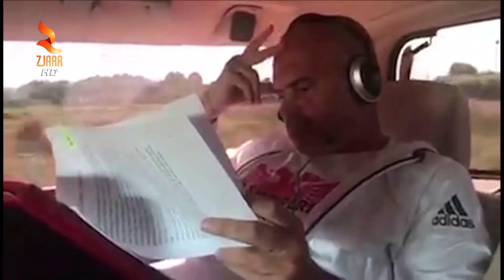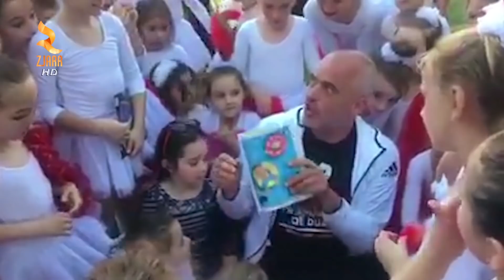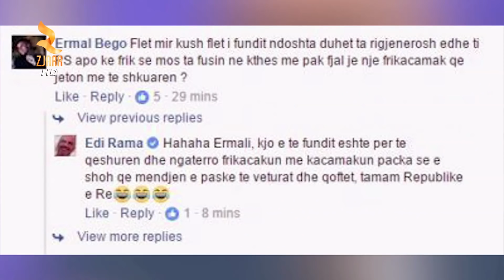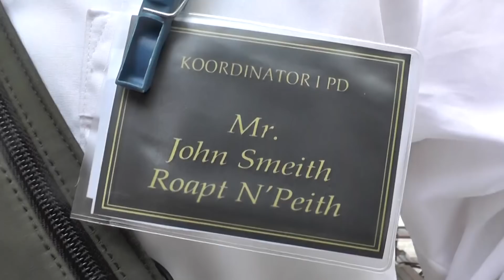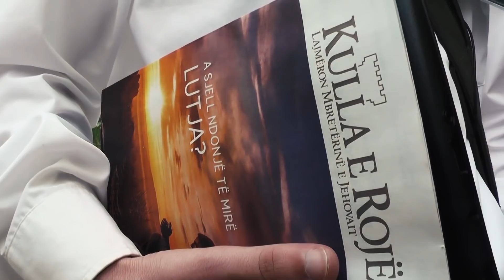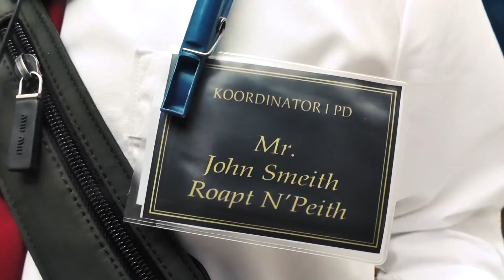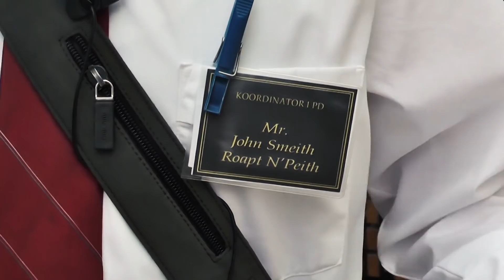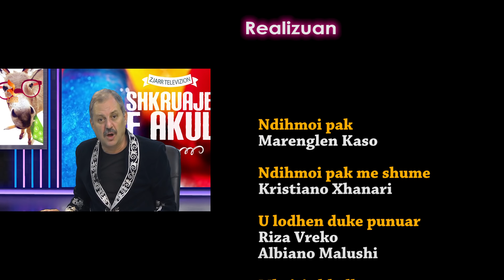Shkruaje Ne Akull : Dt 05/06/2017 Pj 3